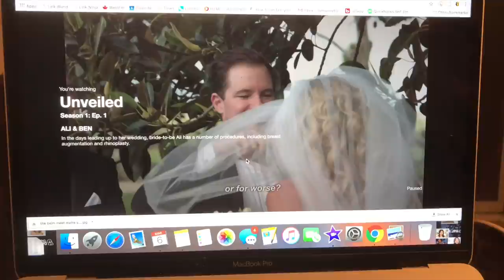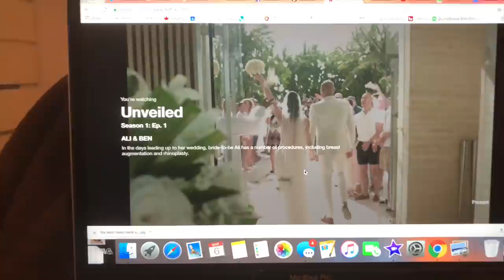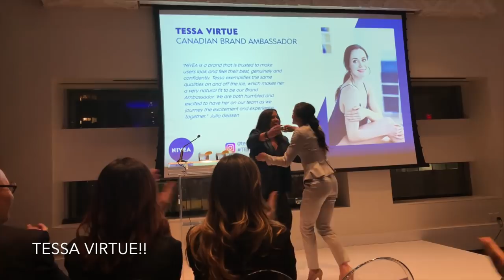Seeing Tessa Virtue, Losing 5lbs, Highlighter Declutter ! Weekly Vlog 5 Part 1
Weekly Vlog #5 Part 1! Somehow I managed to talk so much that this is only 2 days worth of footage LOL.

Walmart Canada Grocery Delivery (You get $10, I get $10 off!)
ABH 3 Looks 1 Palette: Coming soon!
Face GRWM Coming Soon!
MyFitnessPal (I primarily use the app on my phone)
Organizers for makeup from Dollarama